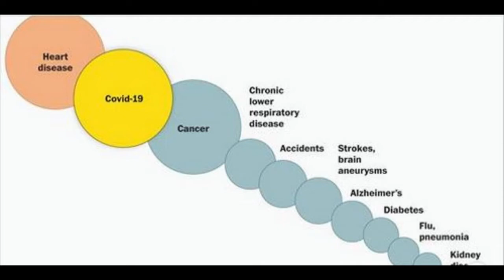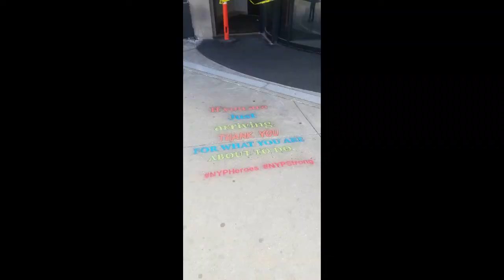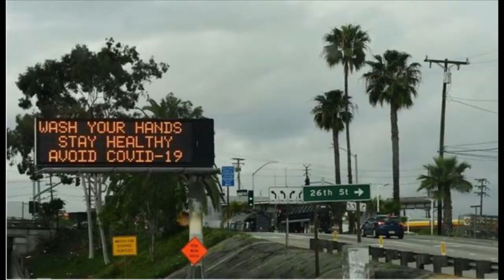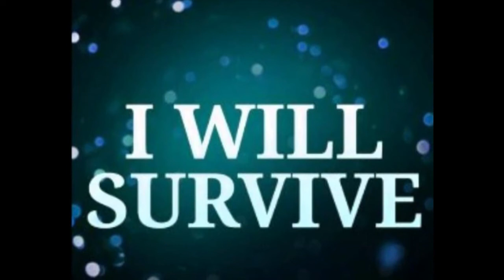Thank you to all faculty, staff, residents and students of the Department of Internal Medicine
Dr. John Sinnott, Chairman, Department of Internal Medicine, sends inspirational words of thanks to its faculty and staff